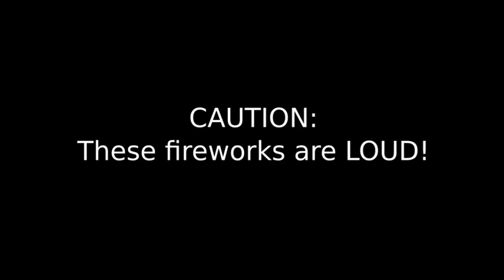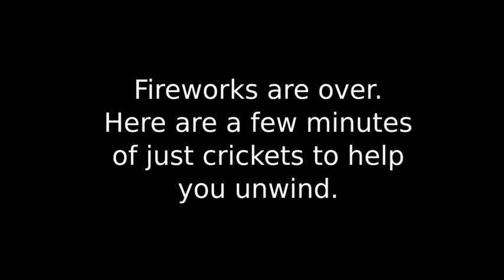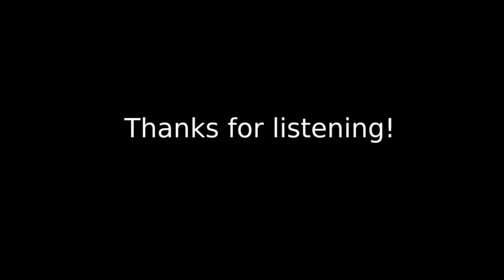Fireworks Celebration (ambient sound including crickets)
The ambient sound of fireworks exploding with just the sound of crickets to accompany them. No people, no pets, no music, no cars. A pleasant experience for casual listening.